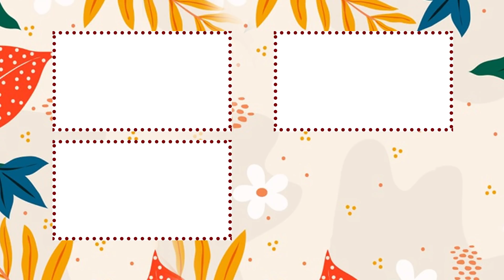Con gái CẮT TÓC NGẮN yêu bạn ĐỒNG GIỚI, mẹ NGẤT XỈU TẠI CHỔ bật khóc như mưa nghe con BỎ NHÀ RA ĐI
🎬 Giới thiệu kênh Chuyện Mẹ Chồng Nàng Dâu:
CHUYỆN MẸ CHỒNG NÀNG D U cập nhật nhanh chóng và chính xác các chương trình truyền hình do MCV Corporation sản xuất, được MCV Network trực thuộc MCV Group bảo vệ bản quyền, quản lý, vận hành và khai thác nội dung.